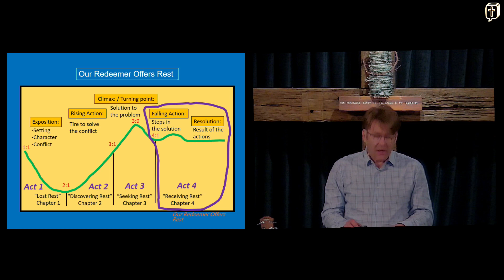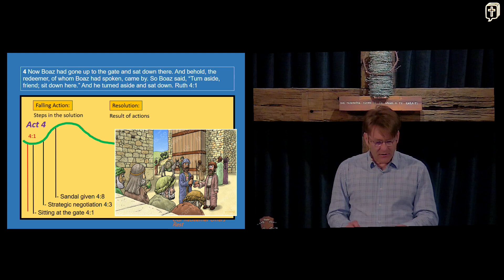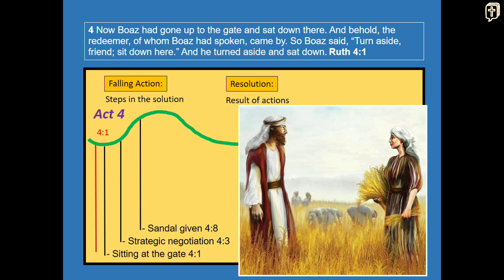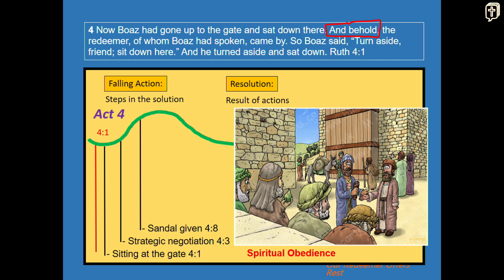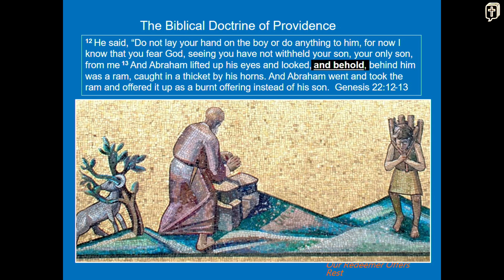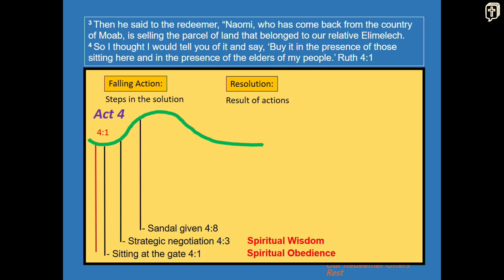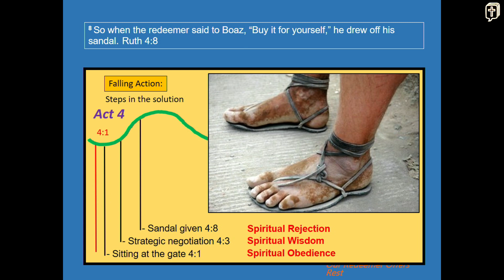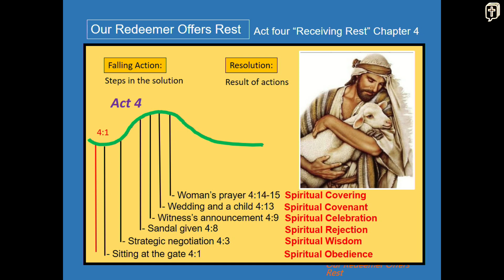Ruth 4v1-22 Receiving Rest | Hayden Johns | 19th Nov 2023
This concludes our four part series of the book of Ruth